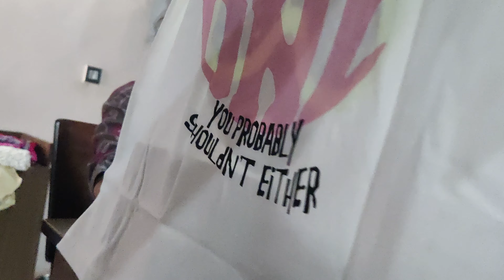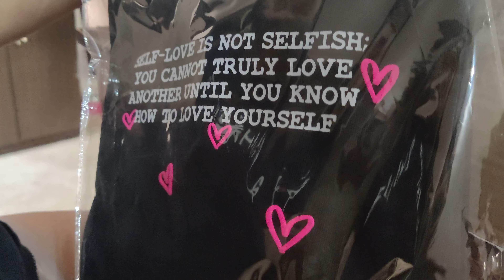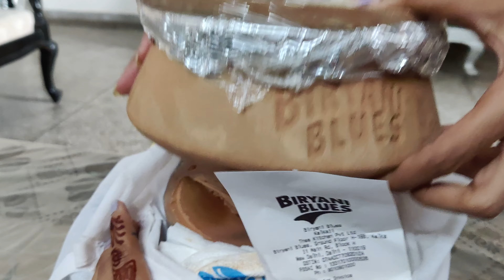Day 42 / 45 | Back in Delhi | Meet my Kathak Partner | Home Baker Delhi | DELICIOUS Biryani in Delhi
Hii YouTube Family,

Its Day 42 and this vlog challenge is almost coming to its closure day. We are finally back in Delhi and I met one of my bessttt friends who is also the person I started Kathak with. She is also a home baker and if you are looking for home baked cakes in Delhi NCR, you must try her out, I have mentioned her Instagram channel below. We also tried the BEST biryani in town. The biryani was from @biryaniblues5816 and tasted DELICIOUS, it is a must try if you are in Delhi.

I also opened my package of shopping from Bonkers, I am in LOVE with their clothes. Also organized my sister's almirah, I think I am an AMAZING Organizer :P

Watch this vlog to know more.

Home Baker in Delhi - Check her our on Instagram @Amusbakeville

Love,
S